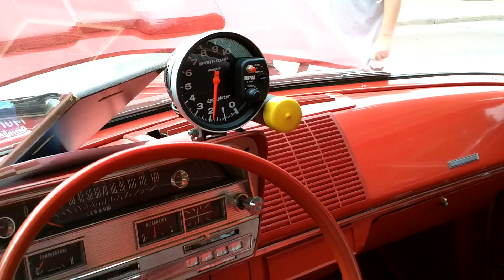Classic Dodge Ramcharger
Classic car from Dodge! Motor Muster, 2011!